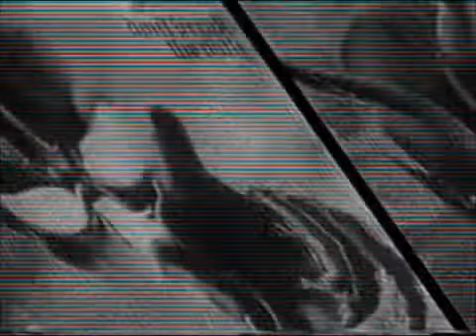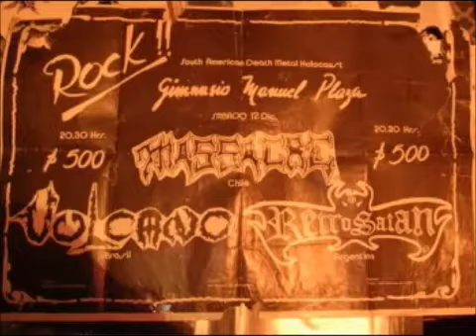Yanko Tolic - Massakre - Entrevista